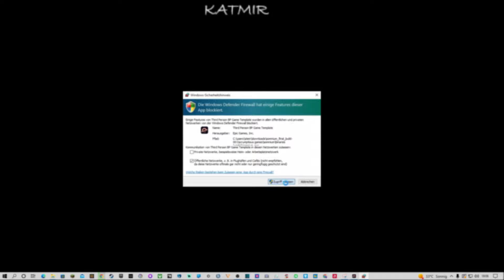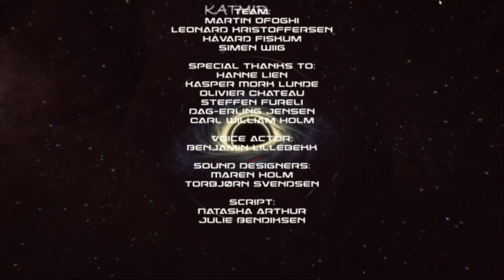Somnium / Deutsch / Weltallhorror / Katmir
Beschreibung laut Entwickler :

In diesem Psychothriller bist du ein einsamer Gefangener, der dazu verurteilt ist, auf einer abgelegenen Raumstation zu arbeiten. Der extreme Lauf der Zeit beginnt jedoch, Ihre geistige Stabilität zu verschlechtern. Während Sie darum kämpfen, Träume von der Realität zu trennen, verwandelt sich Ihre eingesperrte Existenz in eine Kaskade schrecklicher Ereignisse, während Ihr eigener Verstand zu Ihrem schlimmsten Feind wird.

Projektmitglieder:

- Leonard B. Kristoffersen , Projektleiter, Leveldesigner und Umgebungskünstler

- Martin Ofoghi , Product Owner, Programmierer und Umgebungskünstler

- Simen Wiig , Programmierer

- Håvard Fiskum , Programmierer und Animator

- Benjamin Lillebekk, Synchronsprecher

- Torbjørn Svendsen , Sounddesign

- Maren Holm, Sounddesign

- Natasha Arthur, Geschichte & Drehbuch

- Julie Bendiksen, Story & Drehbuch